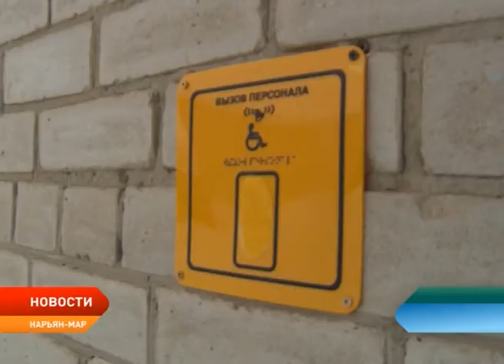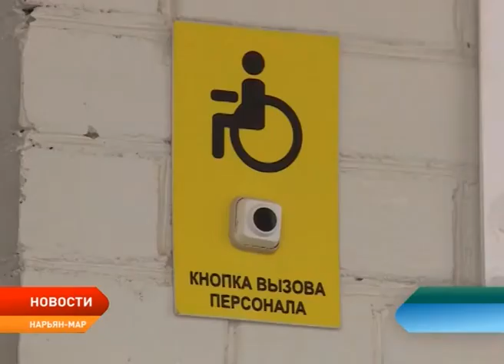Вандалы испортили в Нарьян-Маре кнопки для людей с ограниченными возможностями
Полицейские Нарьян-Мара продолжают поиски неизвестных, которые умышленно сорвали сразу несколько кнопок вызова персонала для людей с ограниченными возможностями здоровья, установленных на социальных объектах. Среди подозреваемых — двое подростков. Они попали в объектив одной из камер наружного видеонаблюдения. Тем временем, члены Всероссийского общества инвалидов случившееся уже назвали актом вандализма.